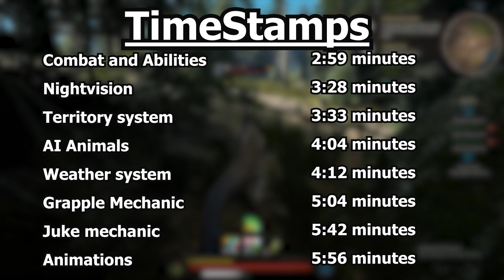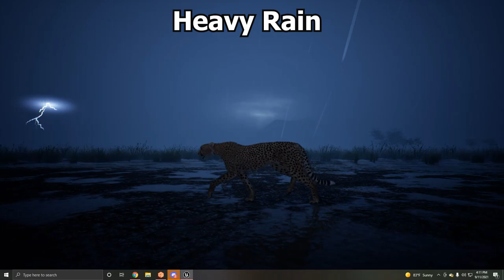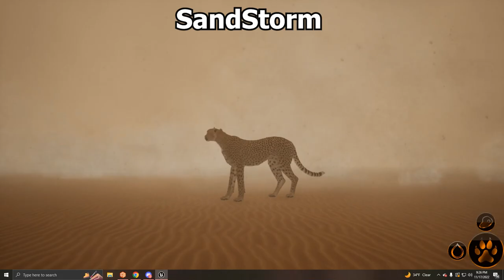Everything You Need To Know About PRIMAL EARTH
Primal Earth is an open world Animal Survival Game where you can work together to increase your odds while bringing up the next generation. Explore, interact, and hone your skills to develop your character and become even stronger.